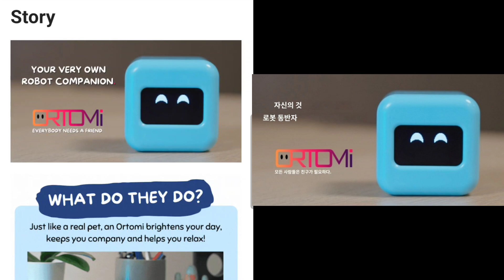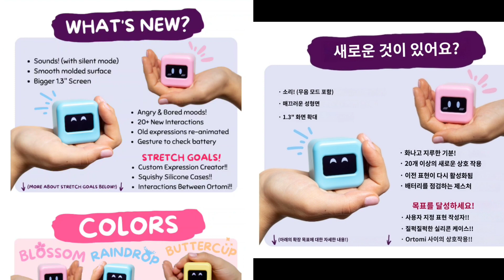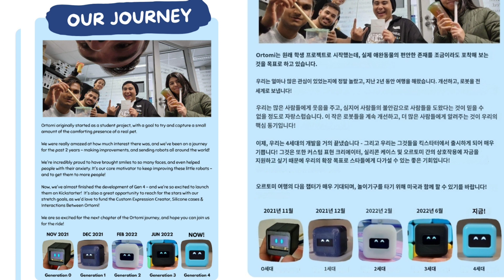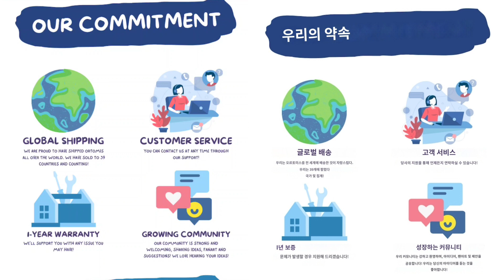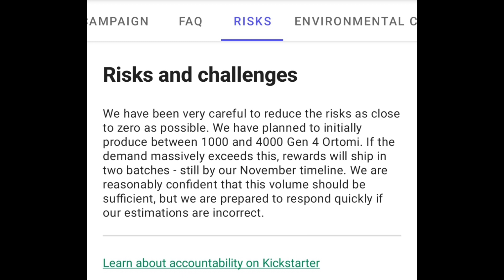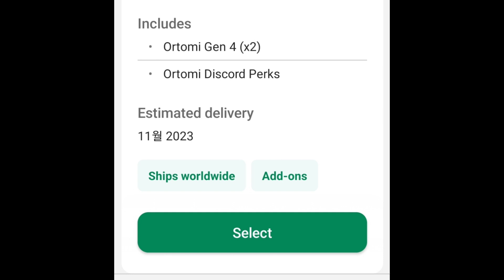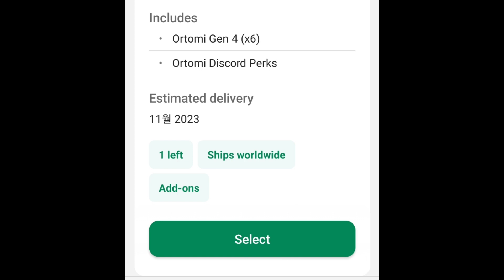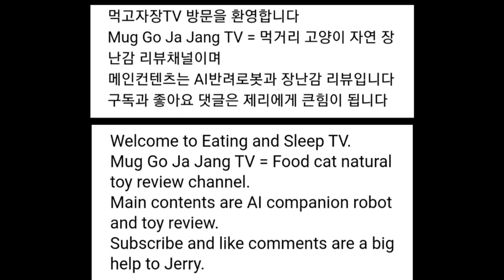[로봇][오르토미] 조용한 반려로봇의 진화! 오르토미 4 킥스타터 시작 ORTOMi 4 Kickstarter starting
홍보영상과 오르토미 4세대 킥스타터 내용을 살펴봅니다

영상에서 안내를 잘못 드렸네요 호주 달러 AU  로계산해야 하며 슈퍼 얼리버드 오르토미4 1개 + 비니1 (선택)  AU $ 123 한국돈으로 10만 6천원 정도이며 배송비 포함가격 입니다
정확한 가격은 환율계산기를 활용하여 확인해 보시기 바랍니다

이미 목표금액을 달성하여 펀딩이 성공적으로 진행중이며 특별한 문제가 없는한 11월에 배송받을 듯 합니다